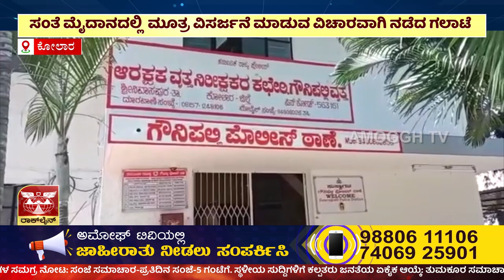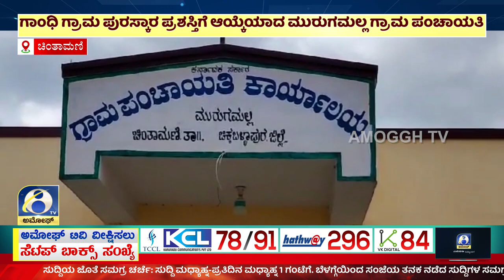ಅಮೋಘ್ ನ್ಯೂಸ್ | AMOGGH T.V | @8PM | 27 09 2023